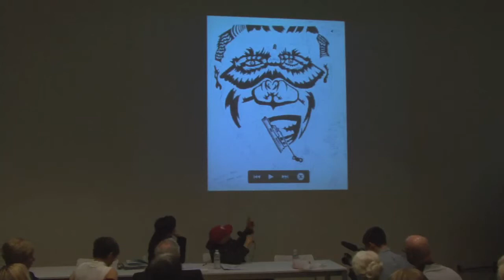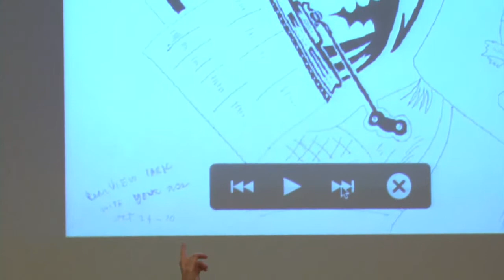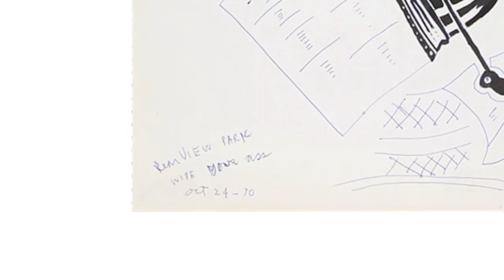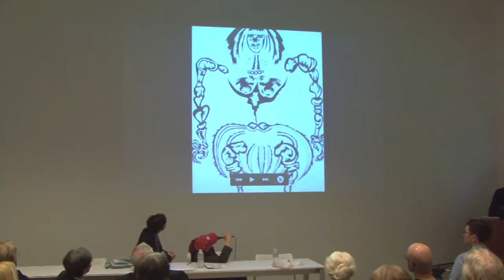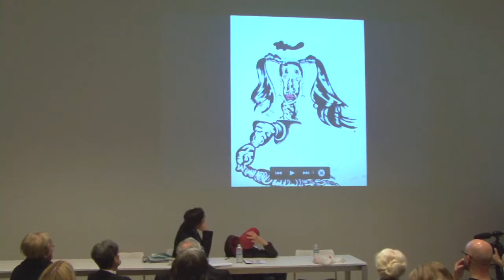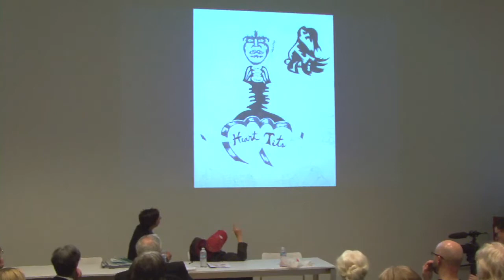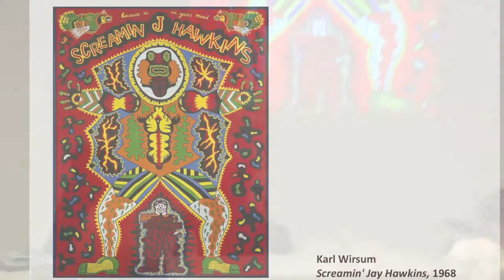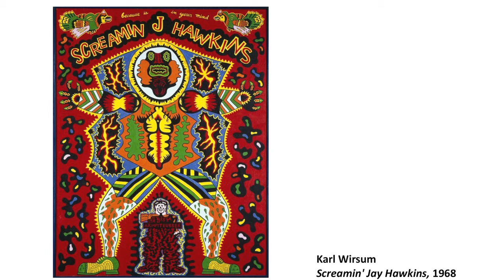Humor in Art: A Conversation with the Fearsome Mr. Wirsum